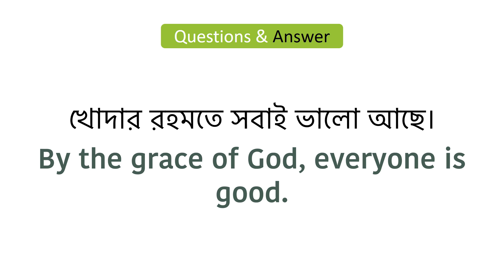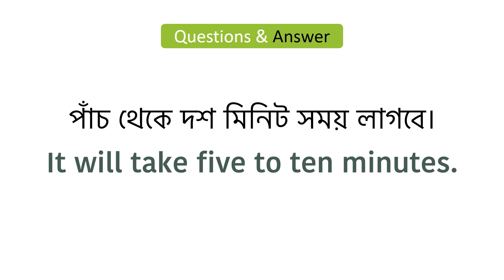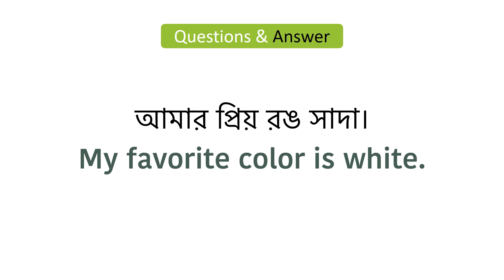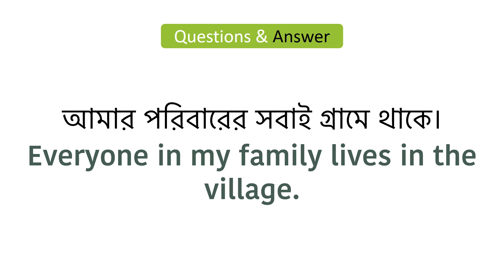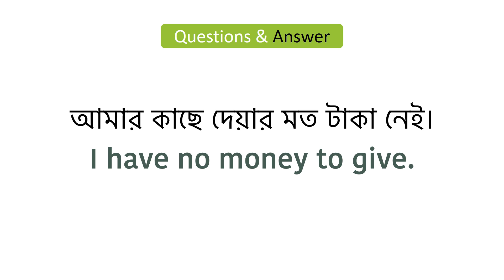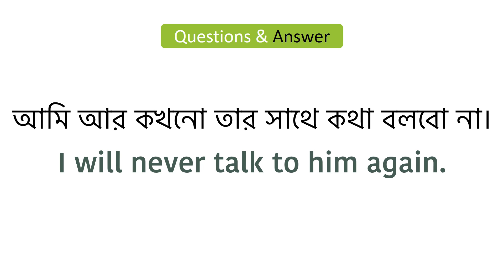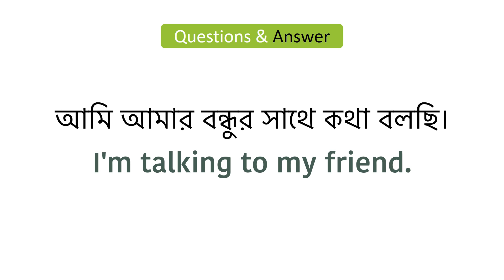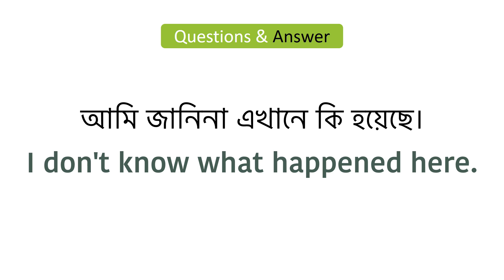200 Spoken English Questions and Answer - Bengla meaning || Most Common English Questions & Answers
প্রতিদিন কাজে লাগবে এমন 200টি প্রশ্ন-উত্তর - Questions and answer with Bengali meaning. 200 Spoken English Questions and Answer with Bengali meaning. 200 Most Common English Questions & Answers

💜 Welcome To "English 7Days" 💜 Fluent English

Your queries.
Spoken English
English fluency,
English learn,